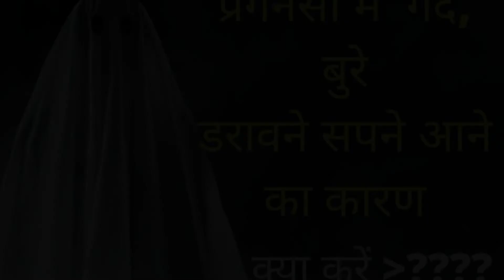Pregnancy में बुरे डरावने गंदे सपने आने का कारण क्या करना चाहिए bad dream in pregnancy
Reasons and how to stop bad dreams during pregnancy in Hindi – pregnancy mein gande bure ya darawane sapne aane ke karan aur kaise pregnancy mein bure darawane sapne aana roke?